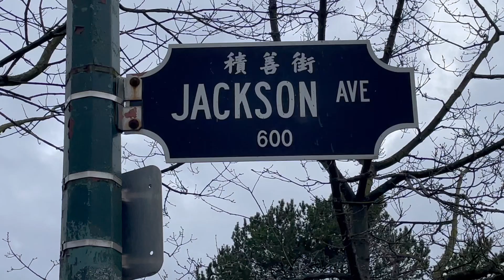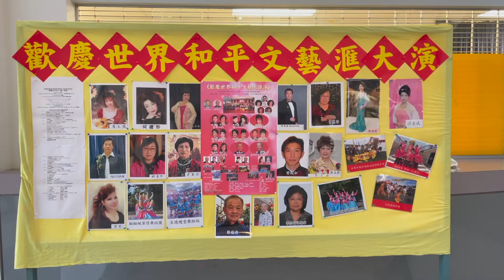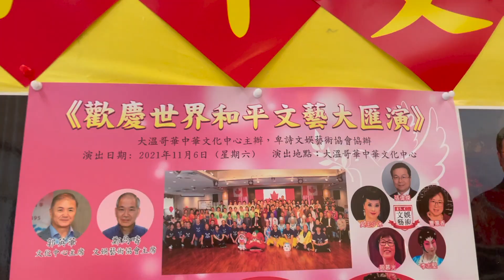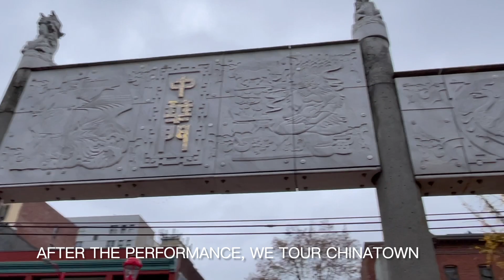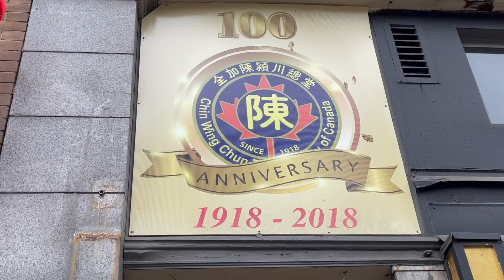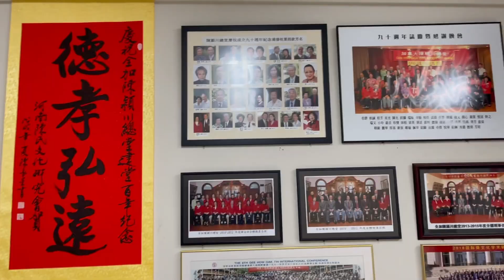Eps 5 : Vancouver Chinatown variety performance 溫哥華唐人街 - 中華文化大滙演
A personal tour of sights easy missed by the harried tourist
漫步中華歷史文化，溫哥華唐人街的古與今！見證歷史變遷，過渡風浪仍然穩如磐石的建築群組。